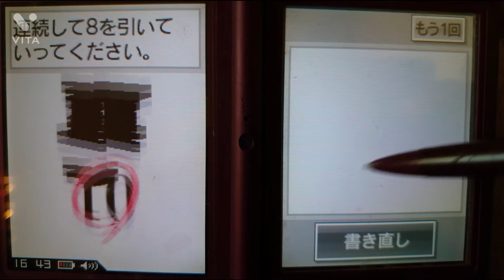ちょっと脳を鍛える大人のDSトレーニング文系編の連続計算 ※2022.1.19.収録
計算が0以下になったときには、さすがに不可能